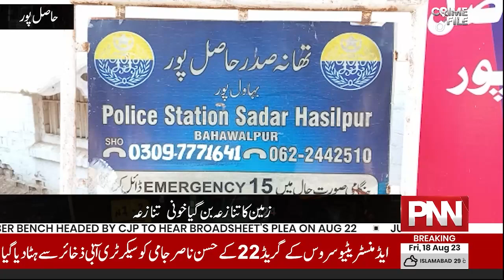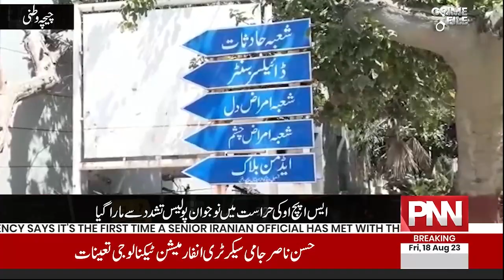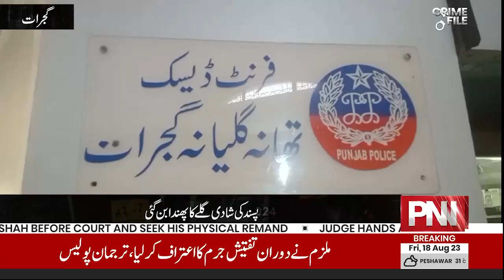Crime File | Alisha Shahzad | 18 August 2023 | PNN News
Crime File | Alisha Shahzad | 13 August 2023 | PNN News